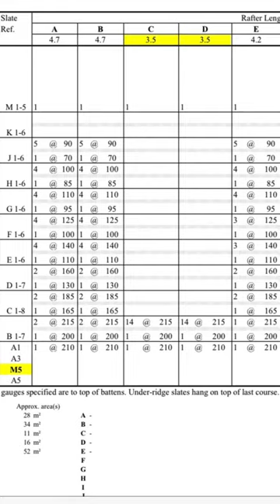How to load a Bradstone tiled roof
How to load a bradstone roof on a pitched roof